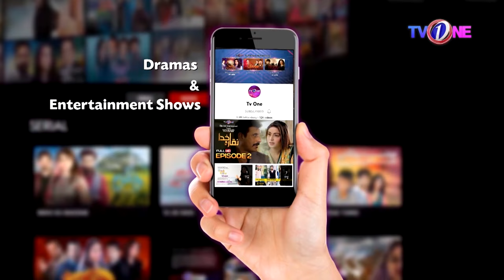Boltay Afsanay | Aalan | TVONE | Full Episode | Telefilm | Sanam Baloch Telefilm Aalan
Cast : Sanam Baloch, Faisal Jameel, Rehana Kaleem

Short Story By : Ahmed Naseem Qasmi

Directed : Abdullah Badini

Produced : Amir Khattak